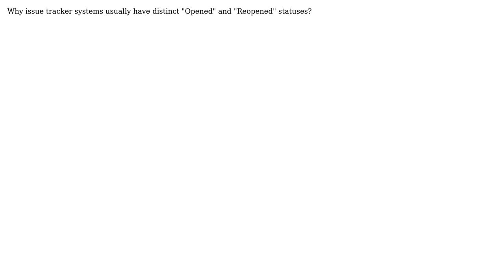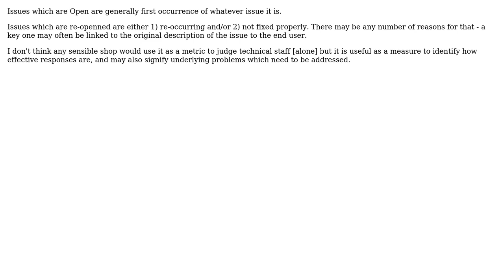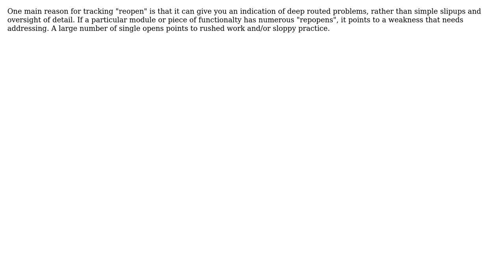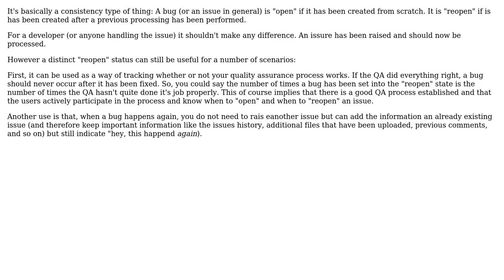Software Engineering: Status "Open" and "Reopened" (8 Solutions!!)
Software Engineering: Status "Open" and "Reopened"

With thanks & praise to God, and with thanks to the many people who have made this project possible! | Content (except music & images) licensed under CC BY-SA | Music | Images & others | With thanks to user Tyanna user temptar user Steven Evers user Robert Greiner user mattnz user liori user DPD user Christian Seifert user ChrisF user Amy Anuszewski and the Stack Exchange Network Trademarks are property of their respective owners. You are responsible for your own actions.